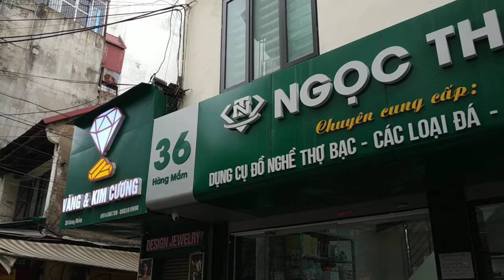幸福越南下龍灣-36古街02